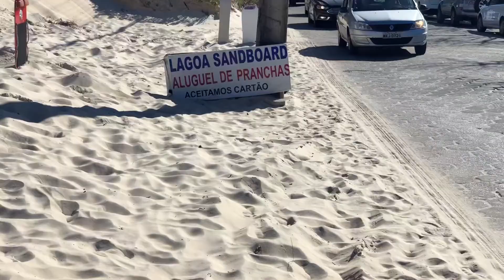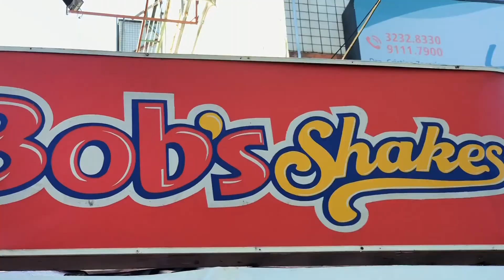Brazil Day 6